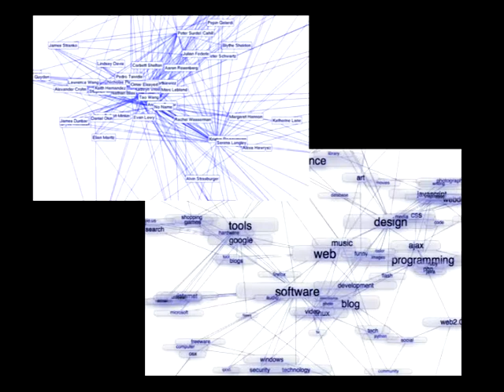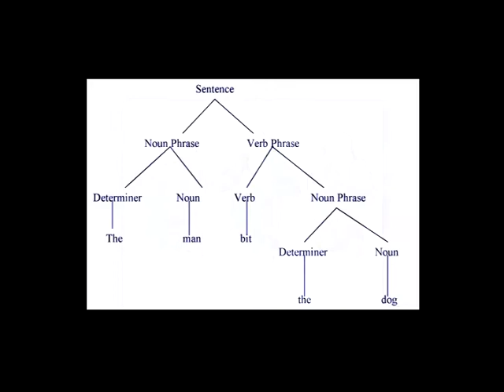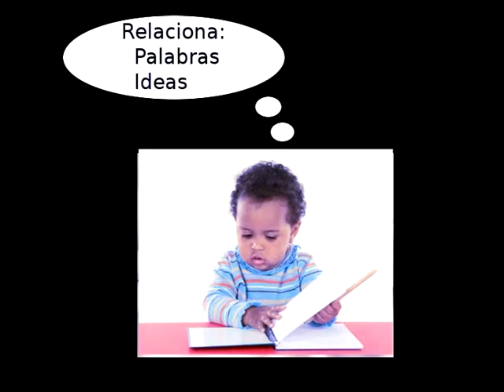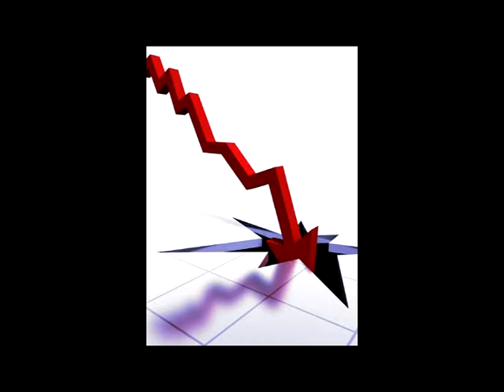Angeles Inversionistas : Autolang una oportunidad para Invertir.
El lenguaje es uno de los misterios mas antiguos que nos quedan por resolver.
Los científicos han intentado comprenderlo durante las últimas décadas.
Es asombroso cómo cada niño que nace lo adquiere en los primeros años
y sin embargo, no hemos conseguido reproducir este comportamiento en un ordenador.
Hacer que un ordenador hable es fácil.
La dificultad está en hacer que entienda lo que un humano trata de decirles.
Hay un par de líneas de investigación (de moda) entre los científicos para abordar este problema.
Para simplificar, destituiremos entre técnicas gramaticales y estadísticas.
La técnica gramatical se sustenta en el concepto de la gramática.
Es lo que nos enseñaron en la escuela, aquel árbol que se construye sobre una frase.
Esta técnica sufre de generar más formas de las correctas y de que ciertas frases tienen más de una forma de ser analizada.
Esta técnica supone que todos los humanos pensamos exactamente de una única manera y con la misma forma.
Por eso, aún entendiendo perfectamente la frase, no llegábamos a deducir intuitivamente ese arbol tan rígido y concreto.
Es como pensar en el mundo de las ideas de Platón, que era inmutable y paralelo a nuestra existencia.
Nosotros hemos preferido imaginar al humano como un ser con capacidad de adquisición,
mejor que postular la existencia de una realidad paralela, ajena y extraña.

En las técnicas estadísticas se utilizan parámetros para crear celdas donde guardar probabilidades.
Por regla general no solemos trabajar con tablas ni somos buenos calculando probabilidades, mucho menos un infante.
Y tampoco es lógico pensar que sea una habilidad exclusiva para el lenguaje, y no para la vida diaria.

Ambas técnicas han tenido un éxito parcial.
Sin embargo ninguna de ellas recoge la emergencia en la adquisición del lenguaje.

Soñé hace años en enfrentarme a este reto. Centré mi trabajo en el. Primero en solitario. Y conforme obtenía resultados, fui ampliando el equipo.

Nos hemos guiado por el sentido común.
Durante estos años nos hemos centrado en hacer hipótesis y contrastarlas con el ordenador.
La mayoría de las veces nos estrellábamos pero poco a poco fuimos seleccionando aquellas que funcionaban.
Nos hemos distanciado progresivamente del mundo académico.
Para que se hagan una idea, nosotros concebimos de forma diferenciada el entendimiento de la producción del lenguaje.
Tenemos la hipótesis de que el infante primero entiende la intención y luego relaciona las palabras con las ideas.
Hay incluso científicos que defendían la imposibilidad de que un crio aprendiera, por ser este un proceso tan aparentemente complejo.
Pero aprenden y la prueba somos nosotros mismos.
Se pensaba que se necesitarían muchas frases de entrenamiento, pero para nuestra sorpresa resultó que no.
Hemos desarrollado técnicas con las que 50 frases, son suficientes para que una máquina aprenda, y entienda.
Esta tecnología nos abre muchas puertas. Demasiadas para abordarlas en solitario.
Pero con esto de la crisis, corro el riesgo de que mi empresa no pueda soportar durante mucho mas tiempo el desarrollo de esta tecnología.
Necesitamos inversionistas del sector de las nuevas tecnologías que quieran embarcarse en una capital venture
y darnos el empujón final, para que esto sea una realidad.